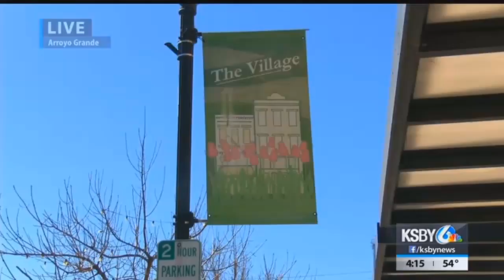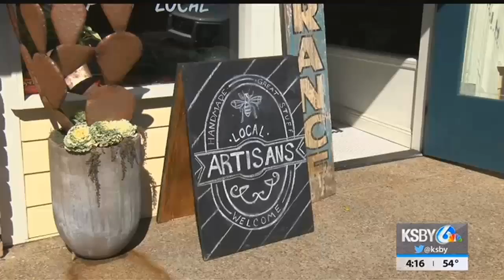Arroyo Grande to implement new tourism, marketing plan